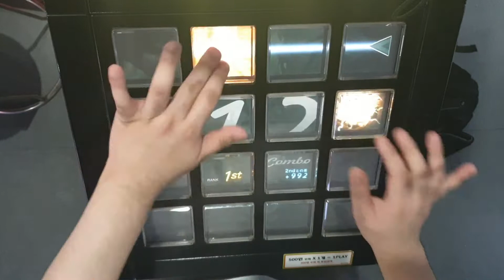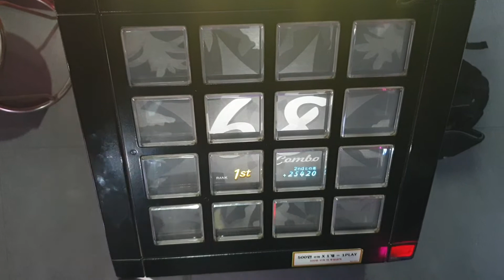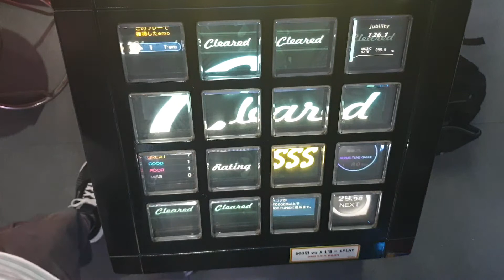[jubeat festo] ビューティフル レシート EXT 99.56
Play:MOCA.55A
Location:SUWON JJANG / Korea